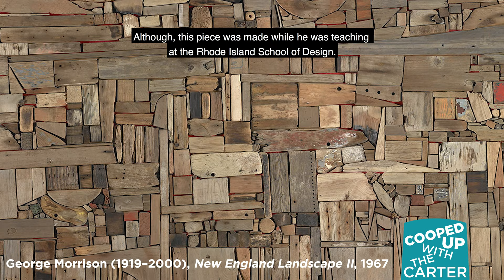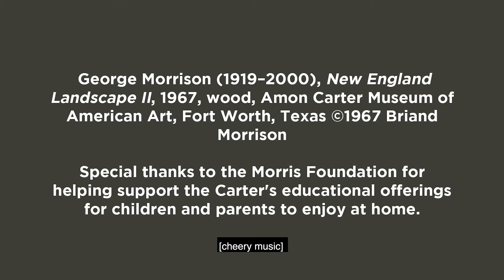Cooped Up with the Carter: "New England Landscape II"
Looking for-wood to something fun this weekend? There’s no reason to be board thanks to Cooped Up with the Carter! Today we’ll show you how to create your own landscape sculpture inspired by George Morrison’s “New England Landscape II.” Tag us in your works of art!